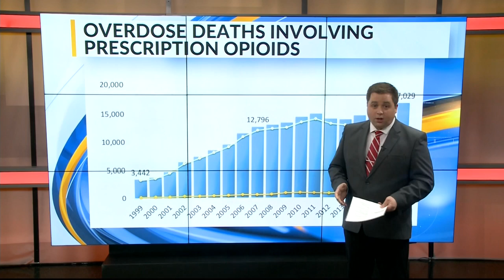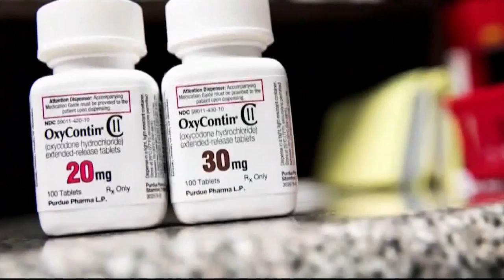Origin of the Crisis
Origin of the opioid Crisis